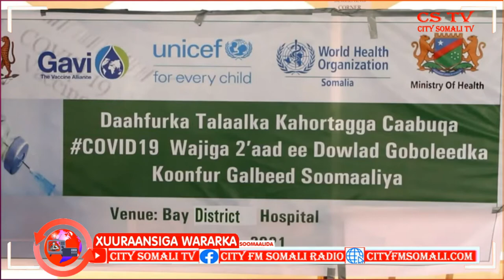KOONFUR GALBEED OO LAGA DAAHFURAY WAJIGA LABAAD EE TALAALKA CRONA BY CUMAR GUUX